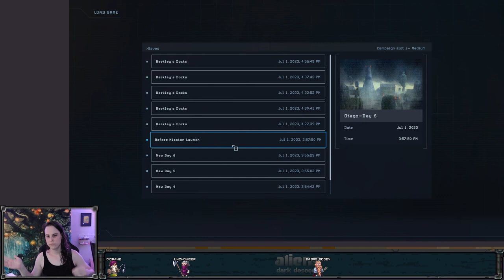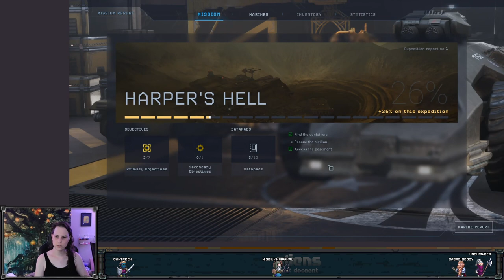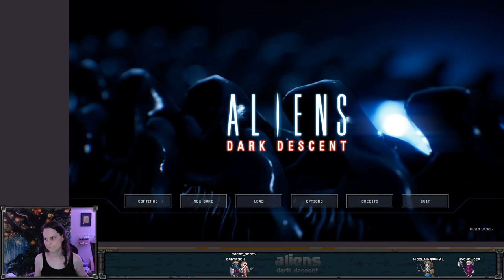Why does it always have to be cultists? - Aliens: Dark Descent - Ep 3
This video is a re-upload of a stream that was originally broadcast on July 15, 2023. These videos were originally published on the @unchowder channel, but I've since moved the full VOD replays to this channel to make room for some other things there.

Squad-based tactics against xenomorphs? Heck yes.

IN THIS EPISODE: This VOD starts out a bit odd as the game needed to patch right when I started, but feel free to skip to the gameplay at 20:06. We wrap up at Berkley's Docks and move on to the third mission at a refinery where only cool things are happening. There's some talk about a temple? I'm sure there's nothing to worry about though.

0:00:00 starting stream, game is patching so we'll talk about toe blisters instead
0:20:06 gameplay begins, Berkley's Docks
0:59:50 sneaky sneaky
1:08:39 Otago
1:32:14 Berkley's Docks
1:43:34 Otago
1:49:46 Refinery
2:09:27 Otago
2:21:50 Refinery
2:54:32 wrapping up